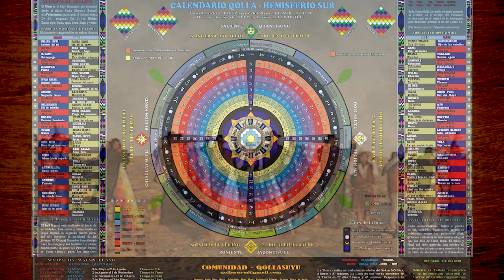🌍¿Quiénes son los AIMARAS? ¿Cuál es su ORIGEN? 🤔 - El Mapa de Sebas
Tema: Un mapa en los Andes

A lo largo de la extensa cordillera de los Andes, se desarrollaron diversas culturas, de las que han sobrevivido solo unas cuantas. Los aimaras es uno de los pueblos indígenas que más relevancia consiguió, siendo incluso su idioma oficial en dos países sudamericanos. ¿Quiénes son y cómo consiguieron trascender? ¿Te interesa repasar su origen y situación actual? Créeme que me ayudarías muchísimo.

00:00 Introducción
00:41 Ubicación geográfica y terminología
01:24 Origen
03:52 Demografía
04:58 Costumbres
05:50 Despedida